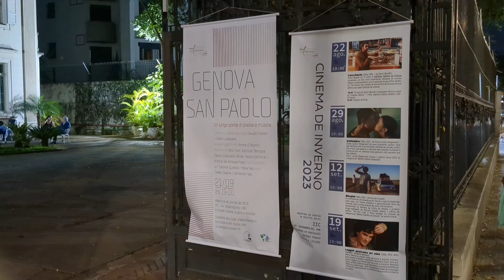Laggiù qualcuno mi ama 19/09/23